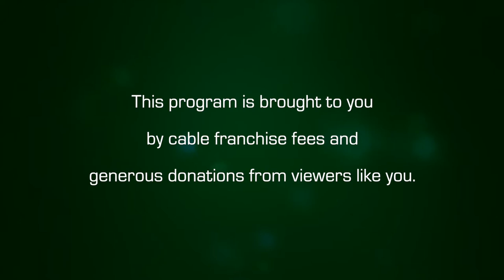Amherst Weekly Report: September 25, 2020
This week, vigils in Amherst and South Hadley held for racial injustice, UMass Football is back, and the Amherst Survival Center gets a new truck!